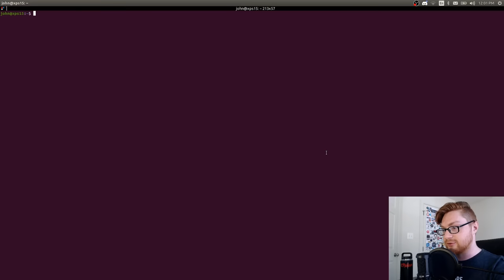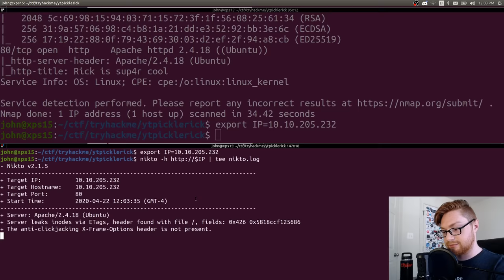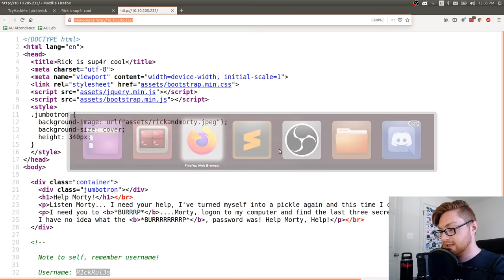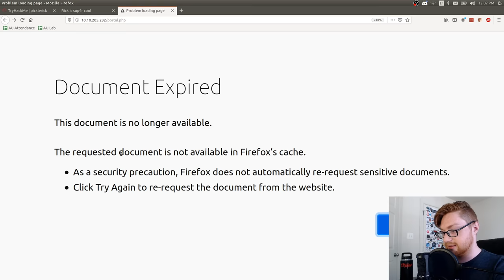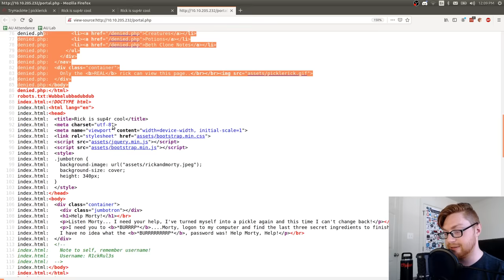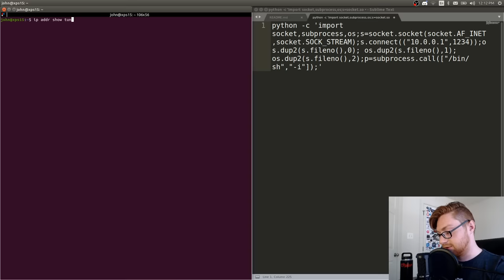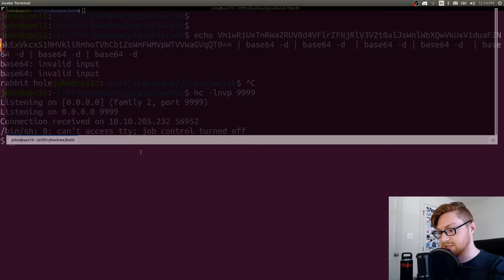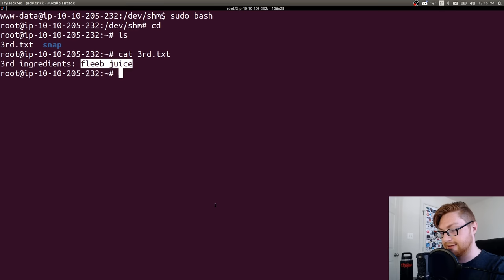TryHackMe! PickleRick - BYPASSING Denylists